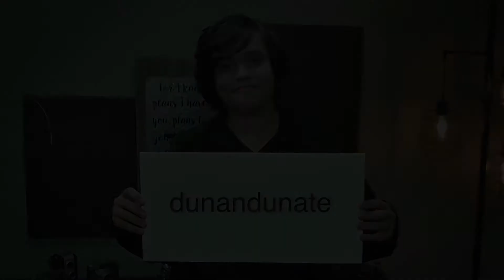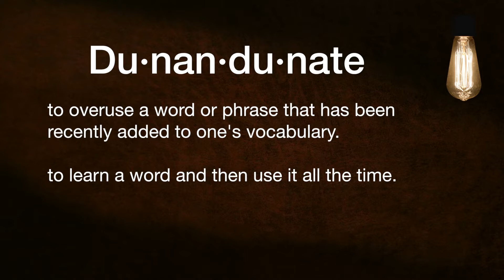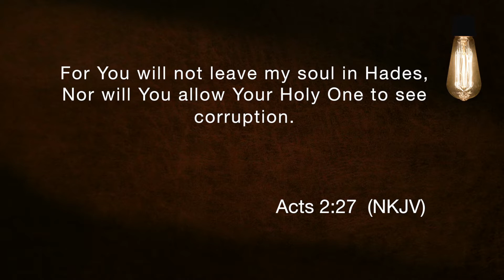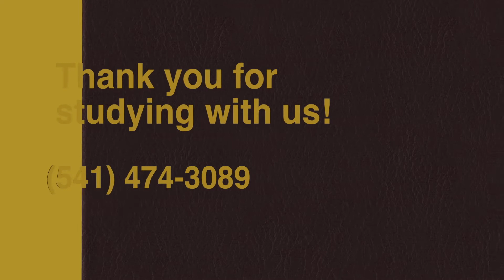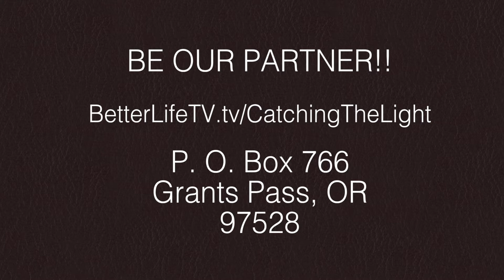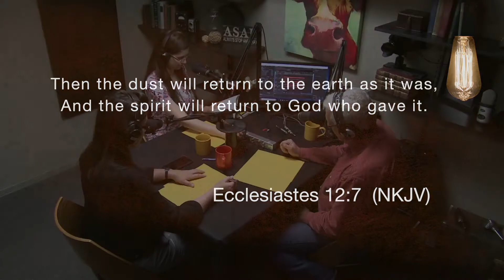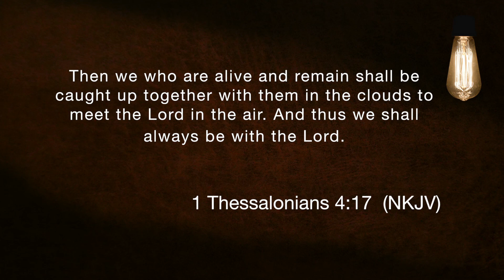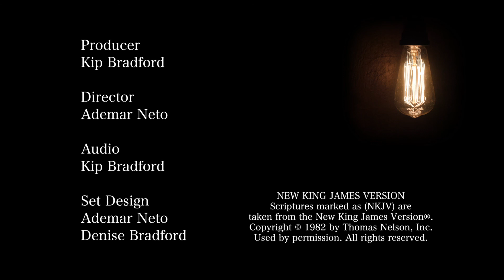Catching the Light ACTS-006 (Acts 2:25-29)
Chapters Covered: Acts 2:25-29

Program CTL ACTS-006

Join Kip Bradford and guests for an easy to understand Bible study in the book of Acts. This is the video version of the radio program. Produced by Better Life Broadcasting Network. Live streaming video and more at BLBN.org